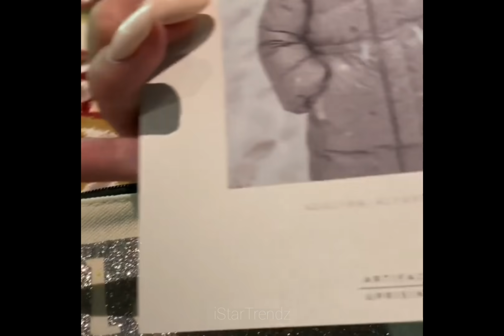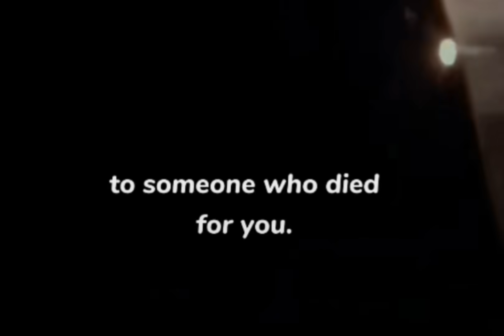GRETCHEN BARRETTO tuwang tuwa sa pagiging LOLA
Gretchen Barretto tuwang tuwa sa kanyang apo. Proud nga itong si Gretchen na ipagsigawan na Lola na siya at talaga nga naman makikita ang saya na naiibigay ng kanyang apo sa kanya. Heto panoorin natin ang video ni Gretchen na gigil na nakipaglaro sa apo niya.

Enjoy Watching mga KaiStar!

We Claims No Credit for Any Images and Video posted on this Channel, Images and Videos are copyright to its respectful owners, No copyright Infringement is intended, If there is an image or video clips appearing on this channel that belongs to you and does not wish for it to appear on this sight, Please message us here on YouTube and will be promptly remove it.

xoxo